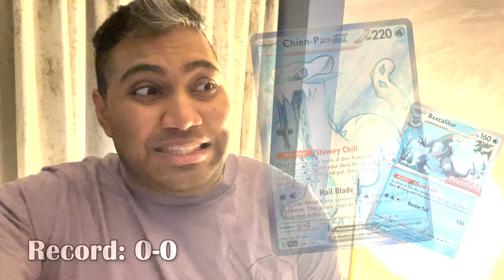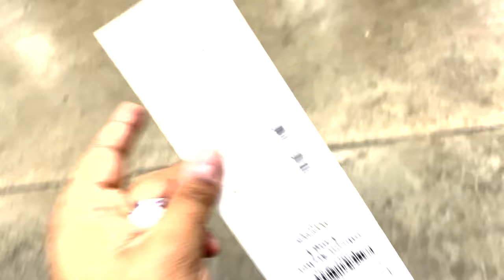A SHIVERY CHILL - Peoria Regional Championships 2024 Pokemon TCG Vlog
IT'S A LITTLE BIT CHILLY - Peoria Regional Championships 2024 Pokemon TCG Vlog

We head to Peoria, IL, a land that no one knows anything about but we have to head there to play a children's trading card game. Let's see how it ends up!